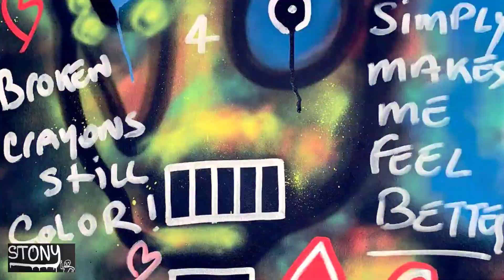Stony Art New Promo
Award winning artist Stony Art​ New promo video